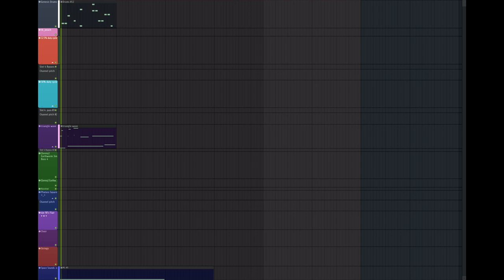StoneTheMason - Stellar Surge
I managed to finish this in one sitting (9 hours straight)... My brain was pretty much soup by the end of it...But I am pretty happy with how this came out...Enjoy!